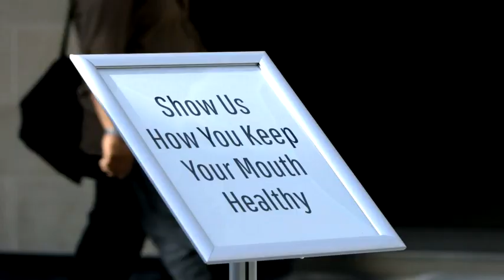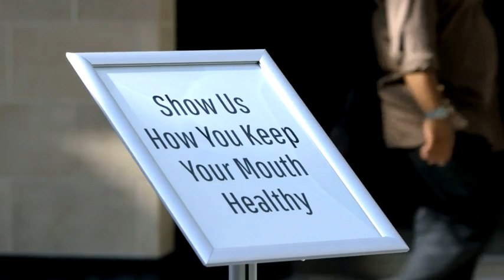J&J Listerine Dentist | RestOviebelle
Floss your way to a cleaner, healthier mouth with Listerine Cool Mint Interdental Floss. This dental floss uses advanced technology to remove up to 61% more plaque than Glide Mint Floss to keep your mouth healthy*. Flossing removes plaque on teeth that brushing may miss and is an important step in your oral care routine. Listerine Cool Mint Interdental Floss delivers a burst of mint flavor every time you floss. It does not contain mouth rinse ingredients.

10 Best Dental Floss To Ensure Healthy Gums & Teeth Of 2022

10 Best Dental Floss to Ensure Healthy Gums & Teeth of 2022

10 Best Dental Floss to Ensure Healthy Gums & Teeth of 2022